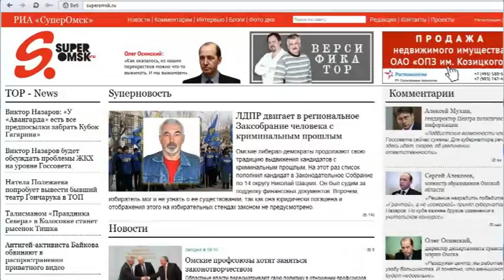«НДС-Интервью» с Сергеем Старовойтовым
Сергей Старовойтов: «Успокоившееся СМИ - это мертвое СМИ». С известным политическим экспертом и журналистом говорили о государственных контрактах, о критике в СМИ и политических тенденциях в регионе